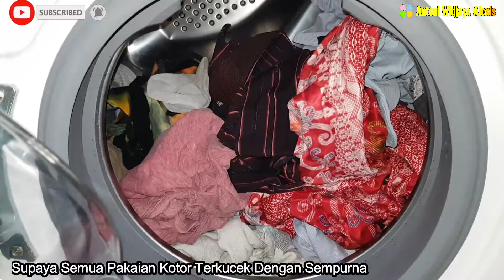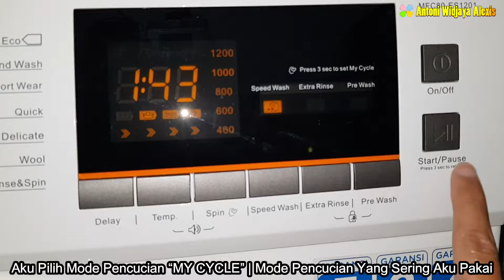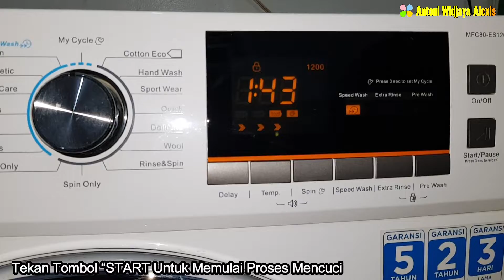Mencuci Baju 🧺 Mesin Cuci Front Loading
Hi Clovers,

Pada postingan video kali ini Aku akan mencuci pakaian menggunakan mesin cuci tipe front loading (pintu bukaan depan), mau tahu seperti apa proses mencuci pakaian menggunakan mesin cuci front loading?